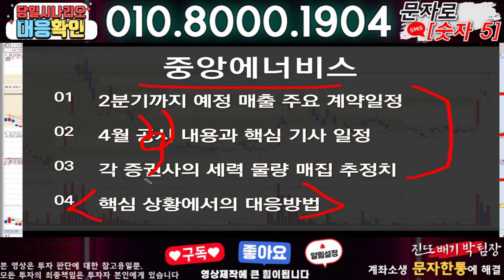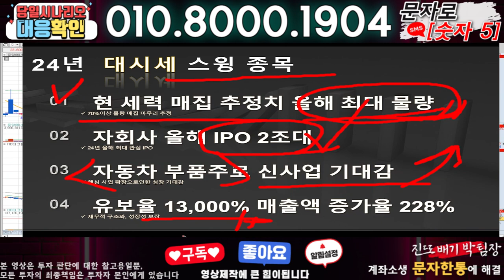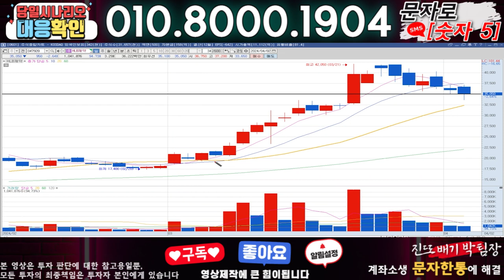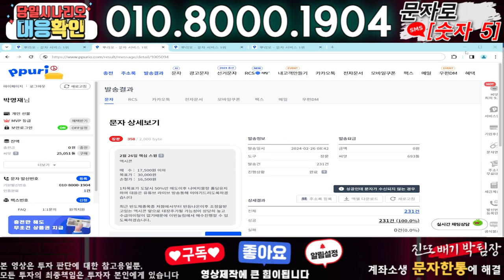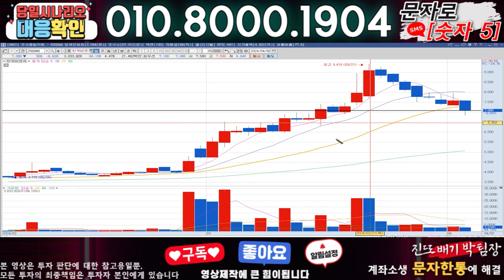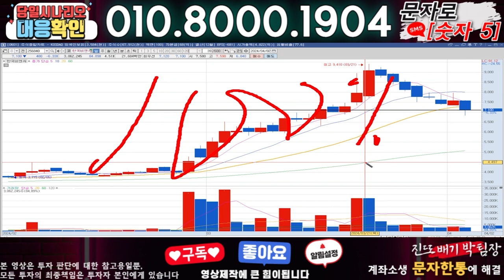중앙에너비스 ) 3분전 기습속보-공식입장발표!! 무슨일인가?